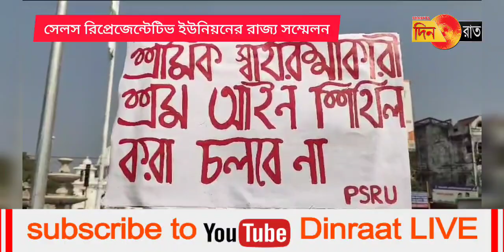রাজ্য সম্মেলনকে সামনে রেখে রাজধানীতে রেলী সেলস্ রিপ্রেজেন্টেটিভ ইউনিয়নের